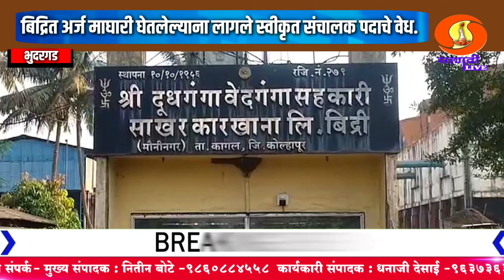बिद्रित अर्ज माघार घेतलेल्यांना लागले स्वीकृत संचालक पदाचेवेध.पाटील,मुश्रीफ,पाटील कोणाला देणार संधी?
MUNA MAHADIK SATEJ PATIL SAMRJIT GHATGE HASAN MUSRIF KOLHAPUR PARKASH ABITKAR RAHUL DESAI BHUDARGAD KAGAL SANJAY MANDALIK RANGANA RANKALA RAJESHRI SHAHU MAHARAJ SAMBHAJI RAJE BAJAR SAMITI KOLHAPUR BINDU CHAOUK JAYSINGRAV TALAV KARVIR AMBABAI JOTIBA BALUMAMA SHIV SHANKR CHAKRESWARWADI RADHANGARI AJRA RAM TIRTH RAJESH SHIRSAGAR SHIVSENA THAKRE GAT BJP KONGRES RASTWADI KONGES MAHARASTR INDIA GOOGEL JIO IPL RIHIT UDHAV THAKRE EKNATH SHINDE NITISH RANE DENENDR FADANVISH GOUTAMI PATIL BAKASUR BAILGADA SHARYAT KOLHAPUR CHATPATI SHUVAJI MAHARAJ DHARMVIR SAMBHAJI MAHARAJ MARENDR MODI INDIA
HINDU Aap sandip desai

कोल्हापूरची सेंद्रिय हिरवी मिरची या ठिकाणी आहे उपलब्ध.

कमी खर्चात जास्त उत्पन्न काढून आधुनिक शेतीकडे वाटचाल करत ठेवत आहेत आदर्श...

भुदरगड तालुक्यातील पंचायत समिती येथे शिवराज्यभिषेक दीन उत्साहात साजरा..

जातीव्यवस्थेचा खातमा केल्याशिवाय कष्टकरी जनता शांत बसणार नाही.

श्रमिक मुक्ती दलाचे कार्याध्यक्ष कॉ संपत देसाई.

अक्षय भालेरावचा खून हा जातीव्यवस्थेचा बळी.

Pandhrapur@वारकरी Varkari parmpara#Indurikar maharaj Vitthu raya#Kalsubai#Raygad#Kokan#maharsatra#girani kamgar